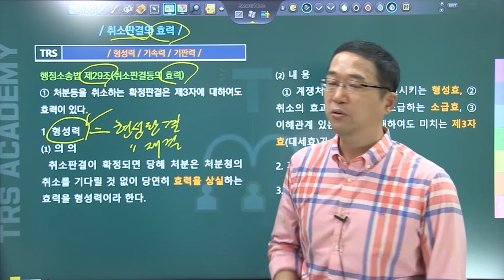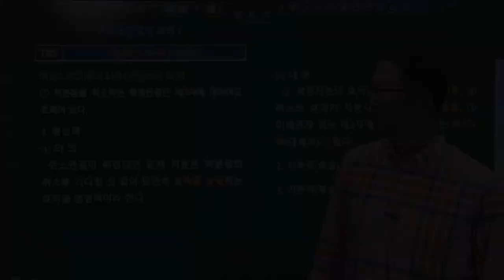#192 취소판결의 효력